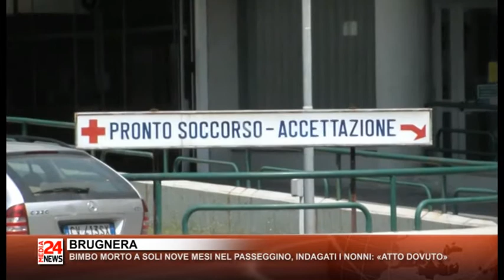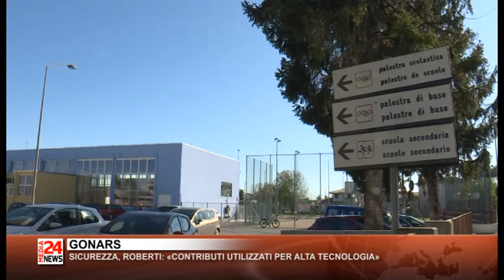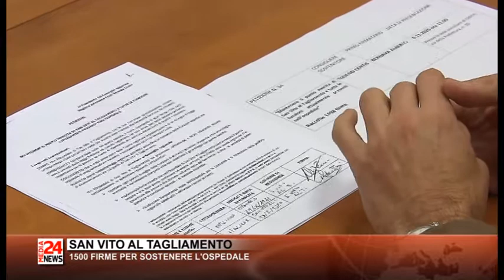Il Telegiornale del Friuli Venezia Giulia del 09 11 2020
Seguici anche sui canali 97 e 606 del digitale terrestre